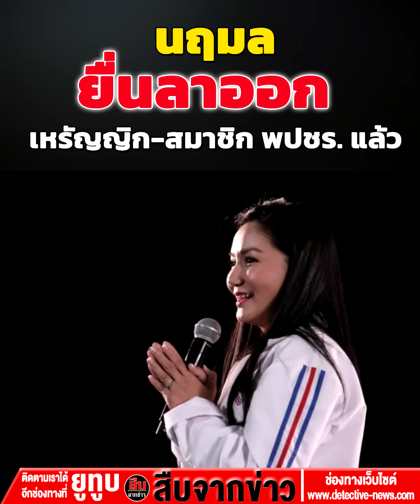‘เศรษฐา’ ประกาศทุ่ม 5.6 แสนล้าน เดินหน้าดิจิทัลวอลเล็ต ลั่นไม่ต้องห่วง ก.พ.นี้ ได้ใช้แน่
-นฤมล ยื่นลาออก เหรัญญิก-สมาชิก พปชร. แล้ว